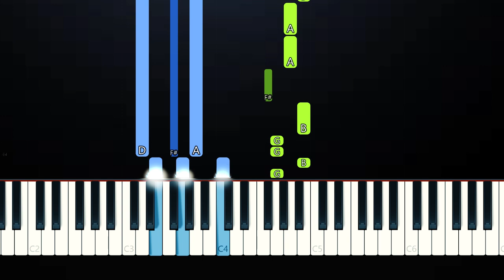The Kid LAROI - MAYBE (Piano Tutorial)